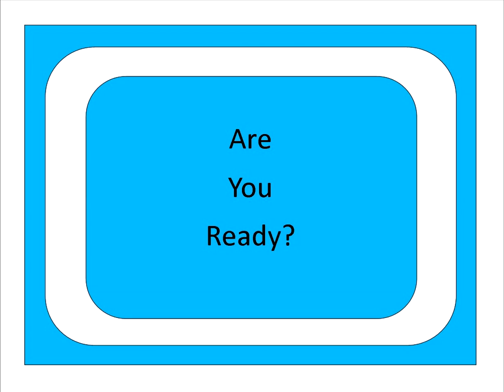Cup2Hook Movie Reminder: Call the Midwife for 10/1/21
Come join in the fun as we hang out together discussing Call the Midwife while working on our yarny projects. Hope to see you there.